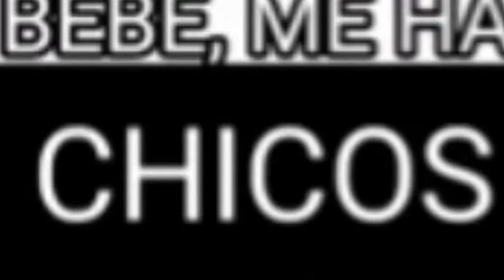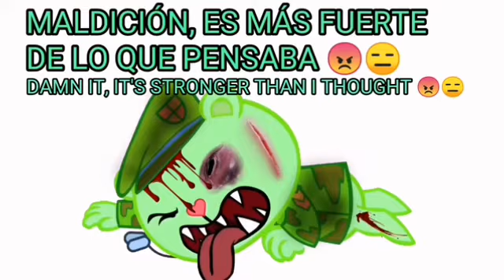el plexpero ytpbr: Militante de Merda Apela pro Super Foda (VIDEO RECEBEU RESTRIÇÃO DE IDADE WTF)